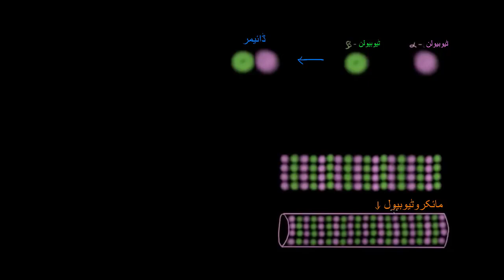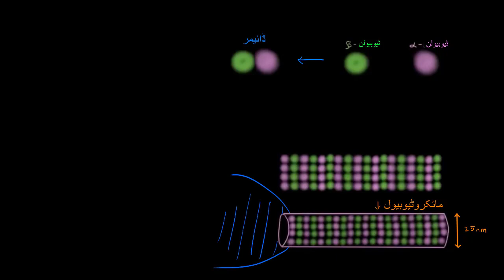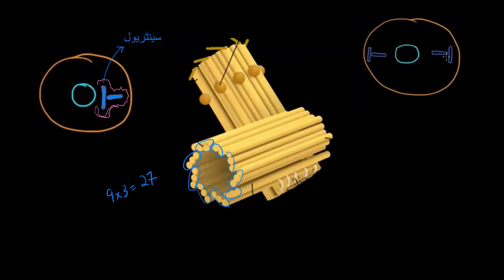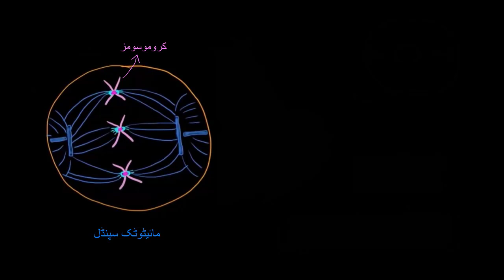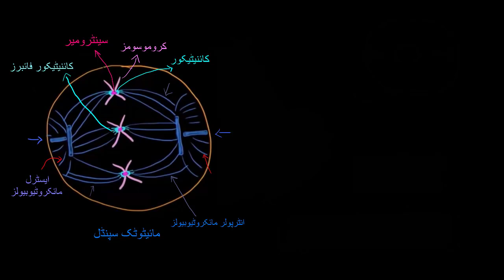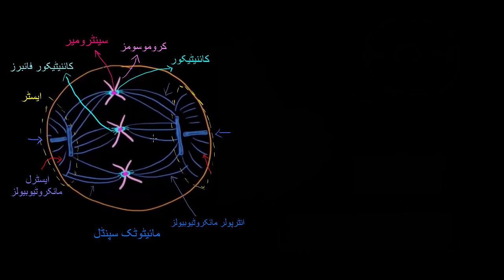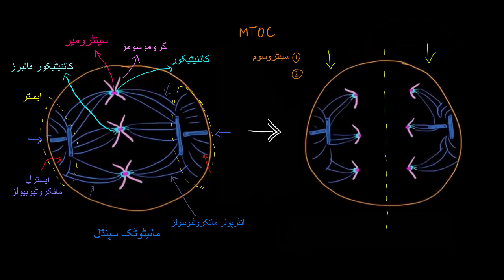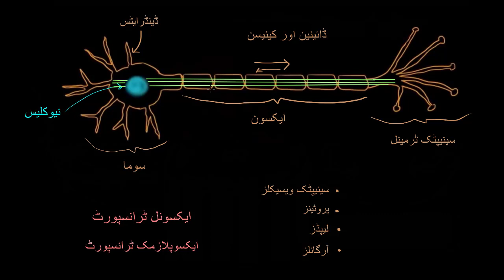Microtubules | Cells | MCAT | Khan Academy Urdu